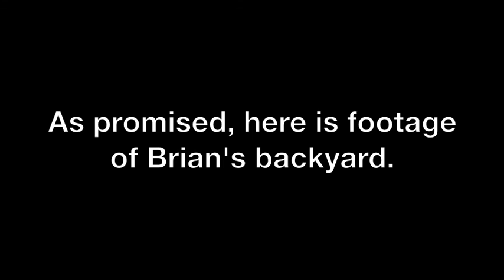Making the Album with Mike Scala, episode 6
Sometimes, we're not all glamorously laying down tracks.  Sometimes, we sit around, listen to the songs, and then talk about what else we need to do with said songs.  This is that.  If you're looking into some insight about the thought process behind Mike's songs, you've found it.  If you're looking for delicious meatball recipe, keep looking.  We may just put one in the next episode.

PLUS: Meet our intern Rob (he's single, ladies!), watch Marcus do pushups, we eat donuts while fake-enjoying everyone's favorite canceled CBS paranormal drama, and then we watch Brian plant some stuff in his garden!

Special thanks to everyone who donated to the Kickstarter and made it a success!  This means that everything we said was going to happen is going to happen, so look out for Mike coming to your town!